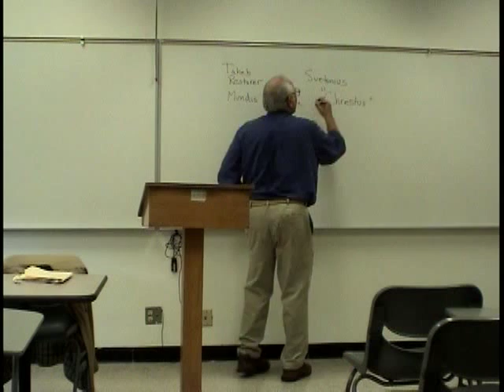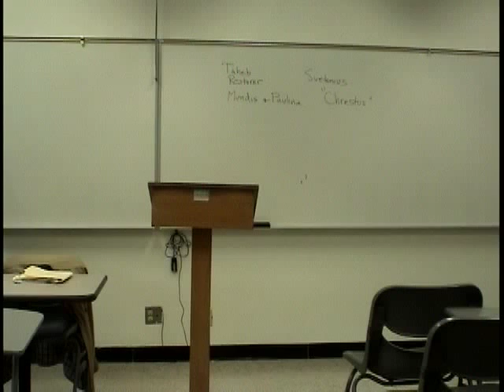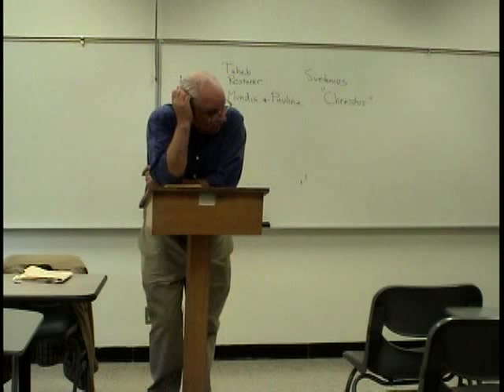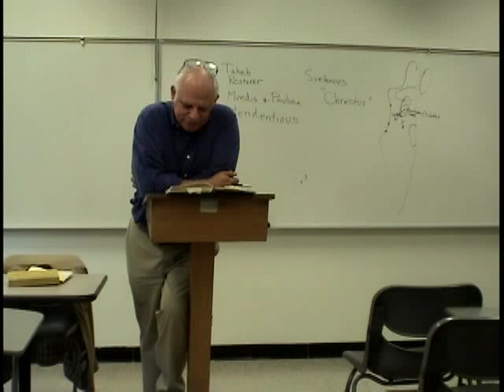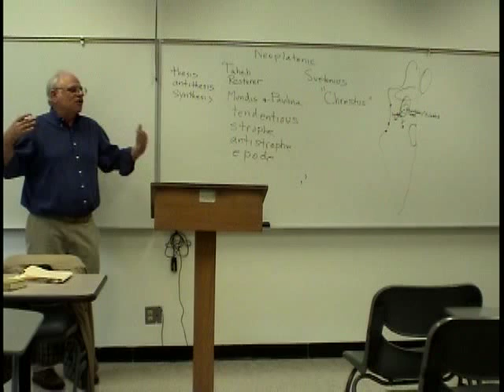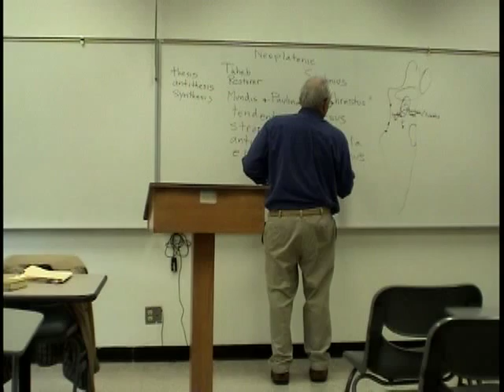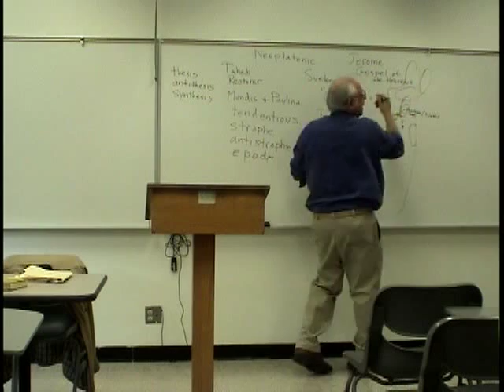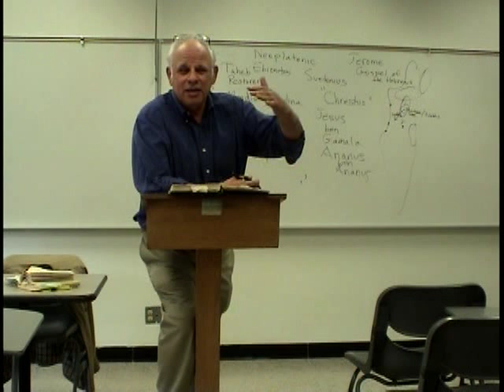The Historical Jesus - 13